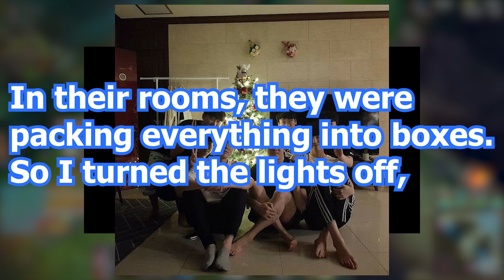Rekkles Joins G2 & Rush Quits League | League Recapped | League of Legends Weekly Recap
League Recapped Is a short form news show where I summarise the most memorable highlights within the league community and lol esports over the course of a week within a short period of time

~~Time Stamps~~
Intro 0:00
Rekkles Joins G2 0:11
Perkz Joins C9 0:21
TSM Looking at SwordArt 0:26
Other Roster Changes 0:33
Pyosiks Explains DRX Changes 0:52
Rush Quits League 1:48
Funny Clips PreSeason 2:46
Conclusion 3:55